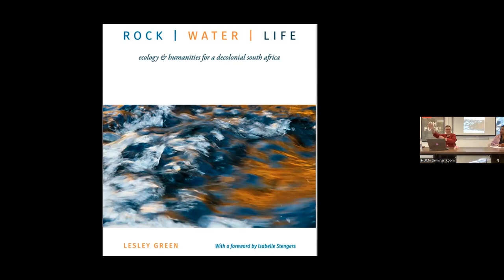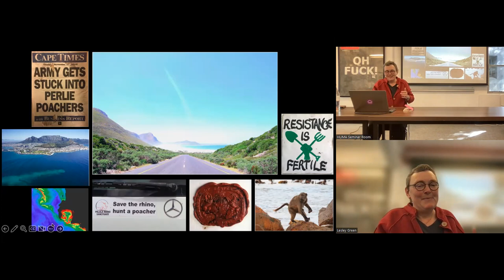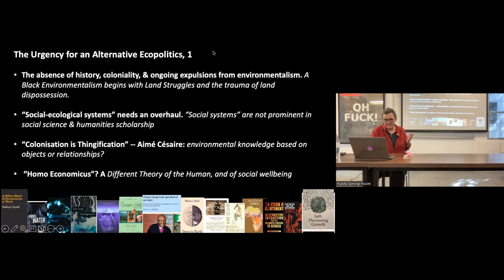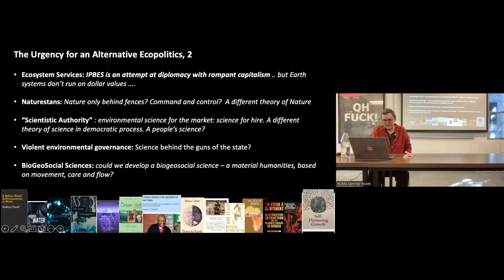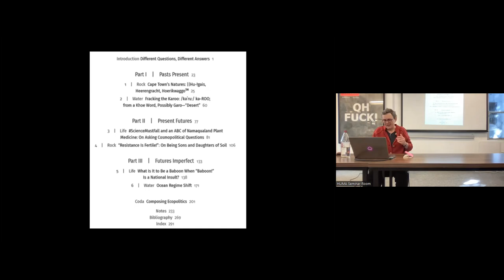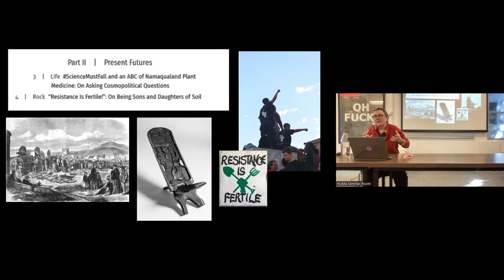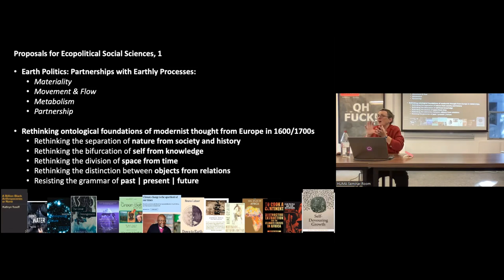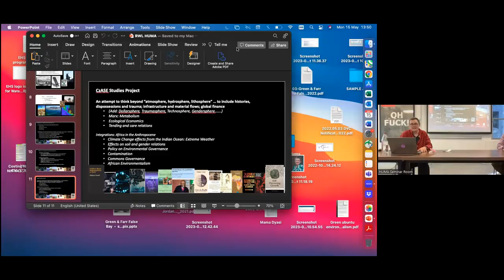Lesley Green: Rock | Water | Life. Ecology and Humanities for a Decolonising South Africa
HUMA Book Lunch | Lesley Green: Rock | Water | Life. Ecology and Humanities for a Decolonising South Africa.